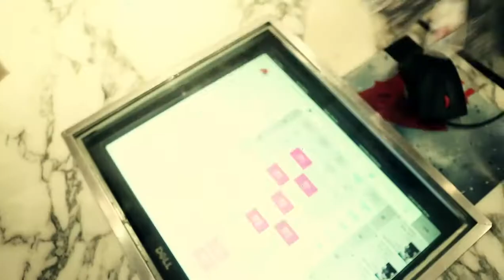นอนดูหนัง : “John Carney” ผู้กำกับหนังเพลงสุดฮิต 1/3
นอนดูหนัง  ช่วง “หนังชนเตียง” อัพเดทหนังใหม่ 4 เรื่อง Tarzan, Precious Cargo, มหาลัยเที่ยงคืน และ Sing Street  ตามมาด้วย 5 อันดับหนังทำเงิน

นอนดูหนัง  รายการวาไรตี้เรื่องหนัง ที่พร้อมเสิร์ฟความสุขข้างหมอน ให้คุณได้นอนดูหนังกันแบบฟินๆ